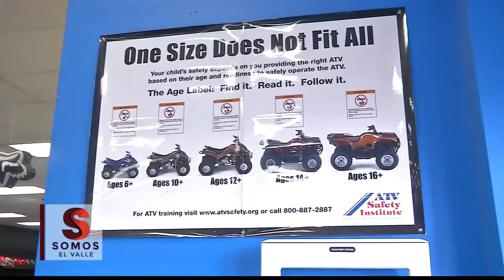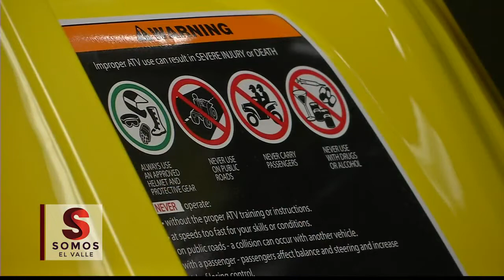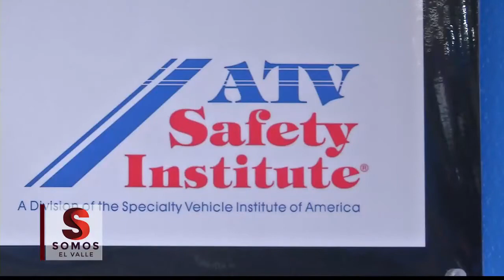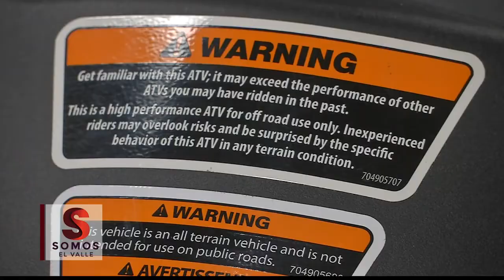Policia Urge a Padres de Precaucion con Cuatrimotos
Una niña de 14-años fue asesinada cuando una cuatrimoto y un Nissan Frontier chocaron el sábado; otros dos niños fueron heridos.